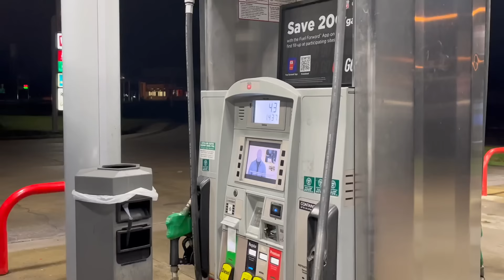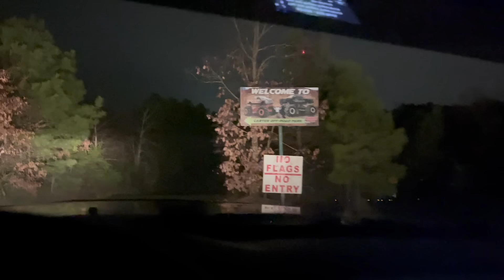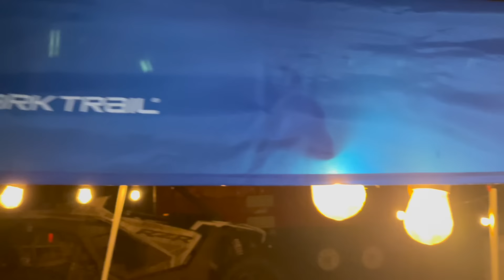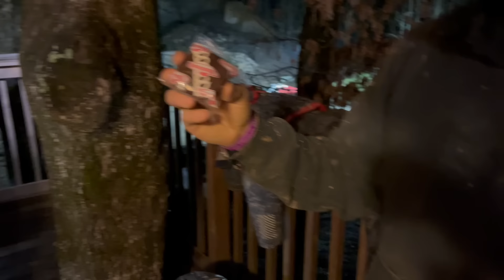Exploring Carter Off-Road Park | Carter Fest 2024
Carter Off-Road Park Carter Fest 2024 Part 1. In this video we make the 3 hour drive to Carter Off-Road Park for their first event of the year. I've heard a lot about this place and have wanted to go for a while so I'm glad that I finally got to see what all the hype was about. I definitively wasn't disappointed and I don't think you guys will be either from these videos!